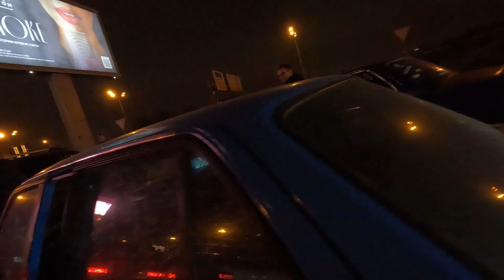Crocusdaily. Торетто в Москве! Кубок педали!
Получаем удовольствие от дрифта!
Потом пытаемся заработать на дрифт!
Обещаю улучшить в скором времени качество сьемки :)